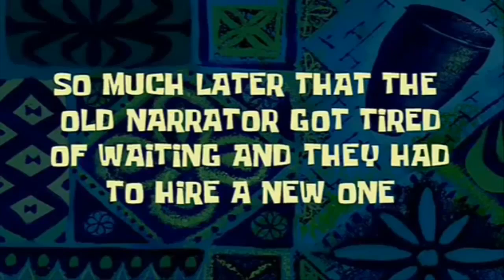Matt Plays: Double Dragon Neon #6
Super Tank!